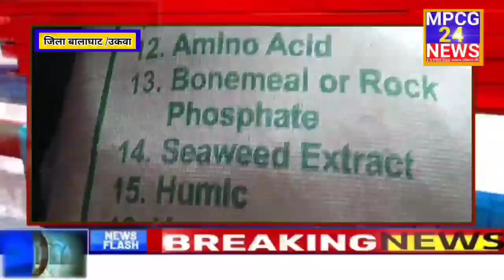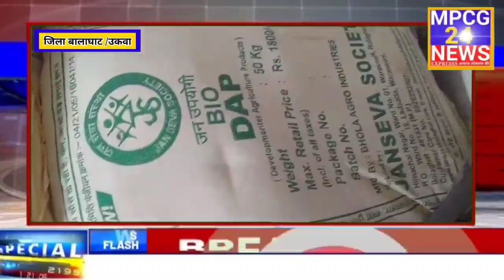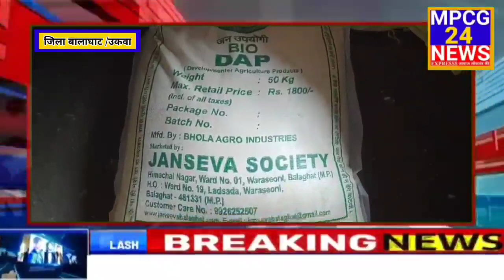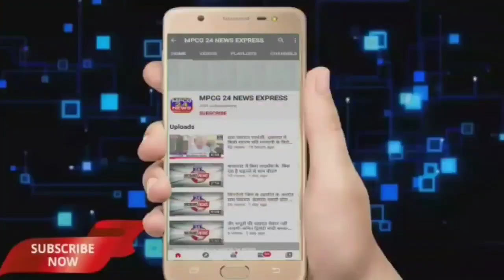अवैध रूप से अमानक एवं नकली उर्वरक विक्रय का मामला, 3 लोगों के विरुद्ध एफ आई आर दर्ज करने का आदेश ।।